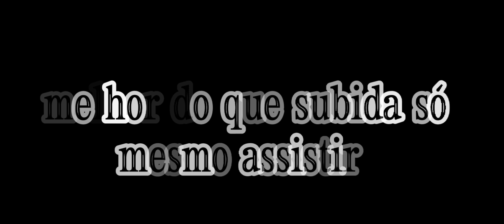QUEDA •Gacha•\\Letra//by:milly-chan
@GloriaGroove o vídeo dela original